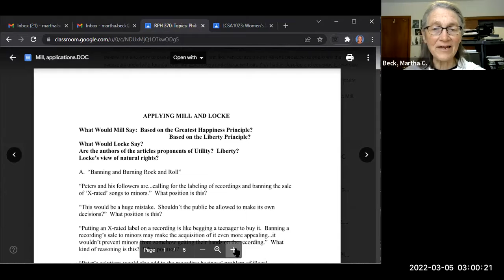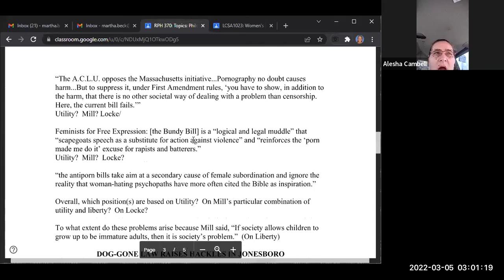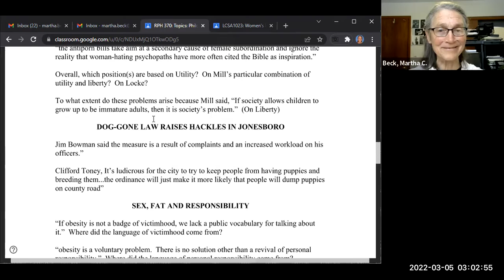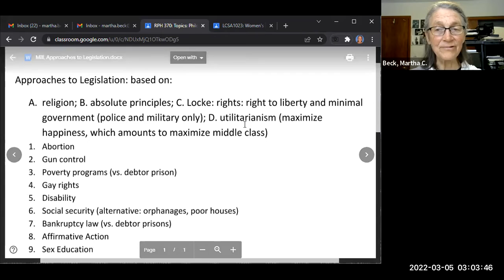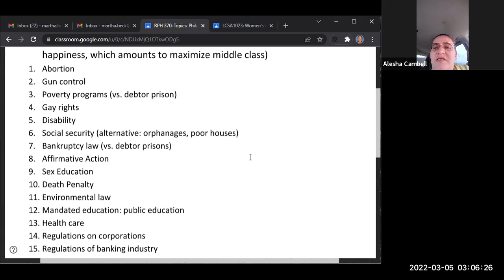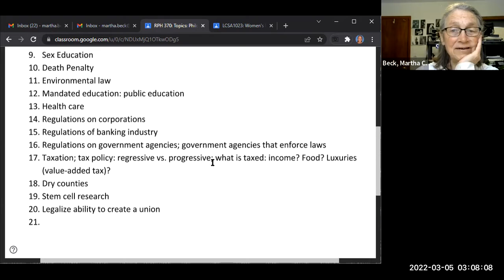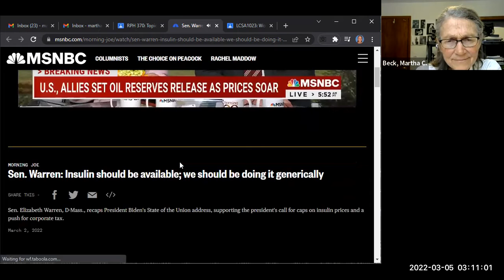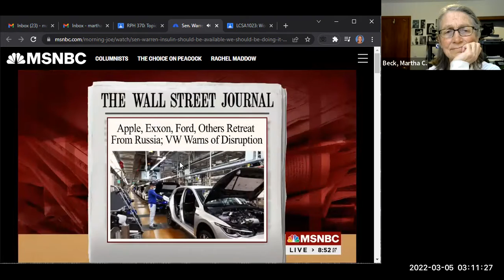Spring 2022 Philosophical Psychology Class #16: Applications of Mill and Locke, dysfunctional now